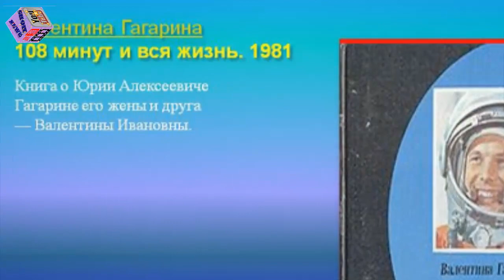Ушла к Юре! Умерла вдова Гагарина… Она безумно его любила!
Центр подготовки космонавтов сообщил о кончине вдовы первого космонавта Земли Юрия Гагарина. Валентине Гагариной было 84 года.